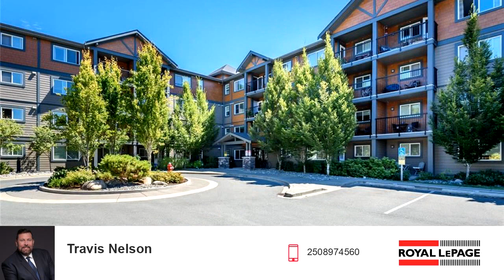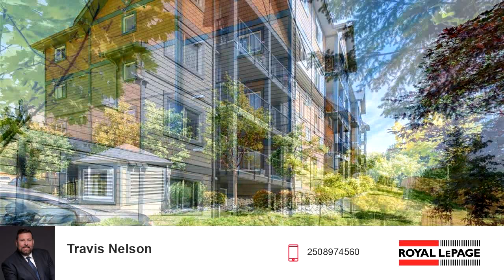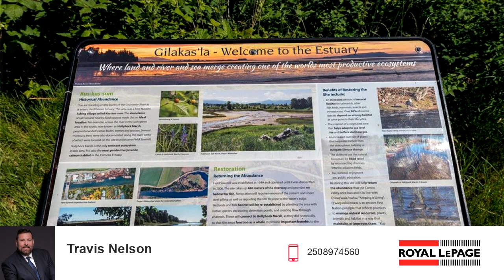SOLD! New Condos listing for sale found at 1944 Riverside Lane # 314, Courtenay, BC V9N 3P6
Modern living meets river views. Bright , cozy 1 bed, 1 bath condo with balcony water view & relaxing living experience. Located on the 3rd floor, this 6-year-old condo offers a kitchen, thoughtfully designed with quartz countertops, stainless steel appliances, and a convenient 3-seat eating bar. Living room provides comfort and  access to the balcony with views of Puntledge River. Renovated bedrm features a sliding barn door for added elegance. Unit includes a 4-piece bath and a laundry room is fully equipped with a washer/dryer. The neutral color scheme offers a contemporary and inviting feel allowing for personalization. Riverside Lane's central location grants easy access to various amenities. Enjoy walks along the water or visit the air park. Excellent amenities, secured bike storage, underground parking, and a bookable media room. The unit also includes a storage locker on the same floor. Perfect for first-time home buyers, retirees, or an investment opportunity. Don't miss out!

Bedrooms: 1
Bathrooms: 1
Square Feet: 606
Price: $389,500